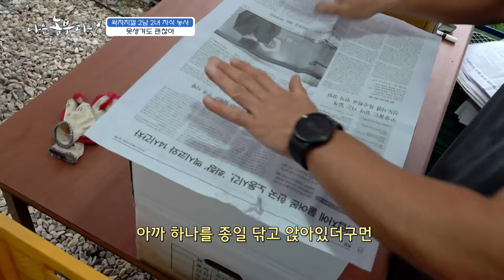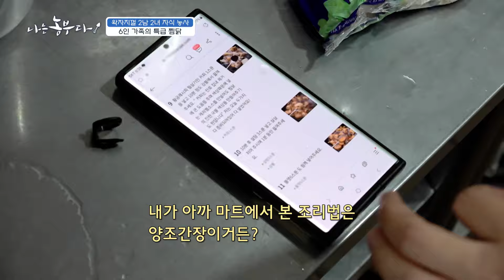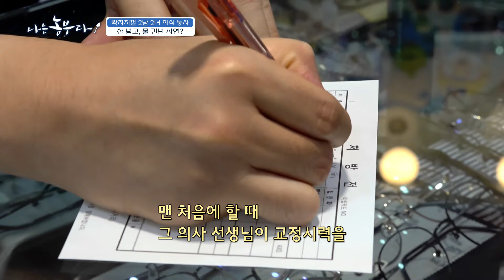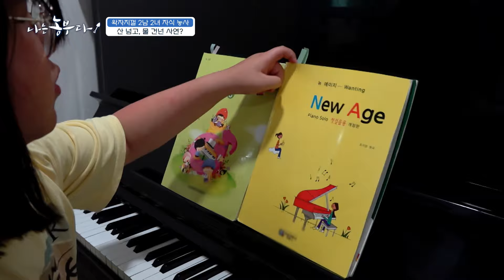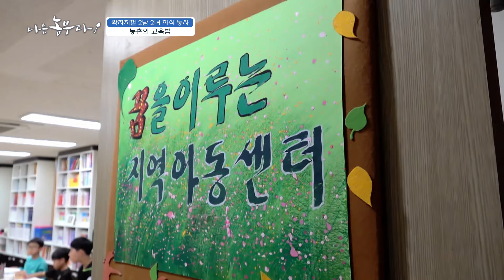[나는농부다 322회 2부] 왁자지껄 2남 2녀 자식 농사